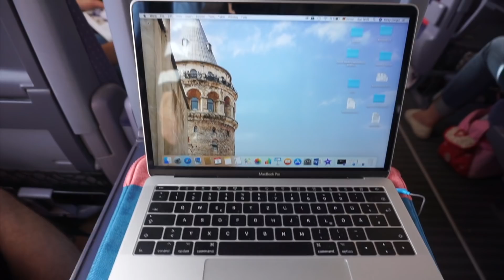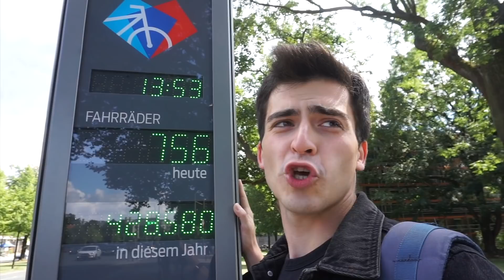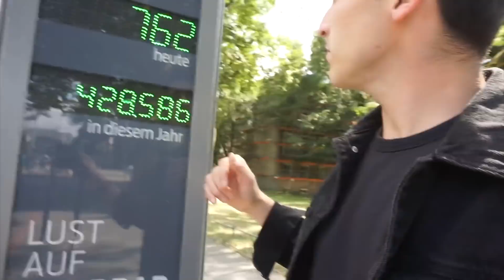BRITNEY İLE BERLİN'DE BULUŞULDU! | Vlog | Koray Cengiz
Merhaba herkeseeee,

New York'a gittigim icin Berlin-Hamburg-Hannover'da gecen dogum günü vlogumu anca yükleyebiliyorum! Bunun hemen ardindan, Amsterdam ve NYC vlogu gelecek :)

Videodan telif yememek icin dua ediyorum :D. Benim icin guzel bir ani olarak bu kanalda durmasini istedigim icin konserden olabildigince cok sahne paylasmak istedim.

Umarim videoyu begenirsiniz,

En cok gitmek istediginiz konser kimin konseri??? Yazin bakalim asagiya :)

Sizleri seviyorum,

Bana Ulaşın